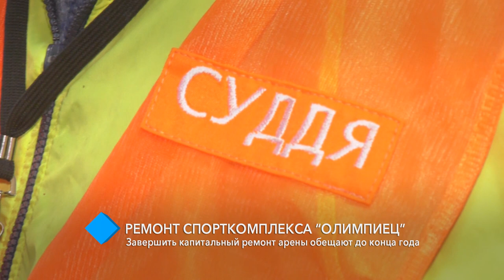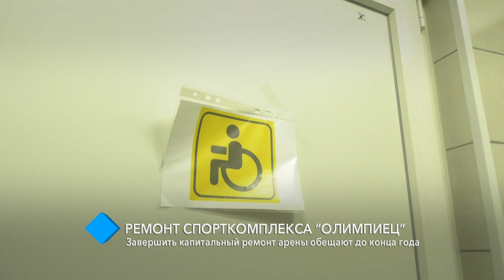Ремонт спорткомплекса “Олимпиец”: завершить капитальный ремонт арены обещают до конца года